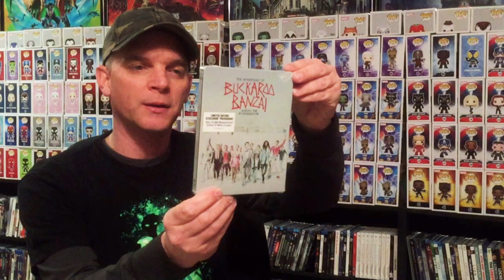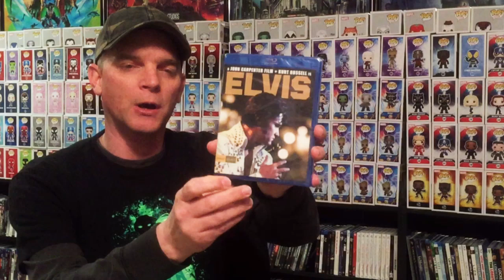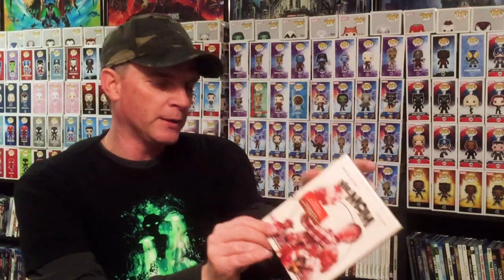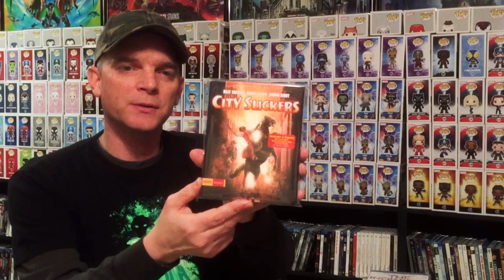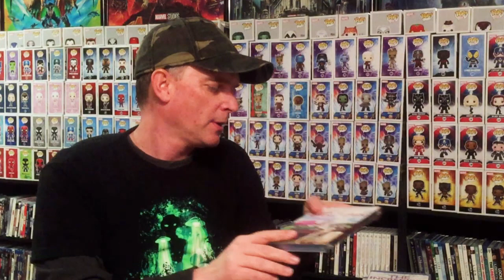My ShoutFactory Shout Select Blu-ray Collection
These are the bags I use to protect my Steelbooks and Slipcovers: